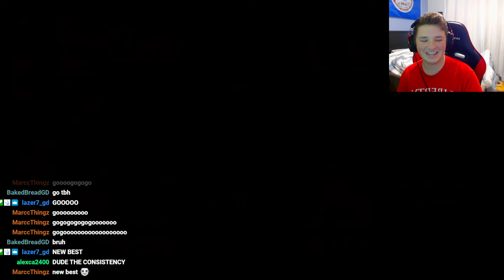Digital Descent Pogress #2 (61%)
lmeo